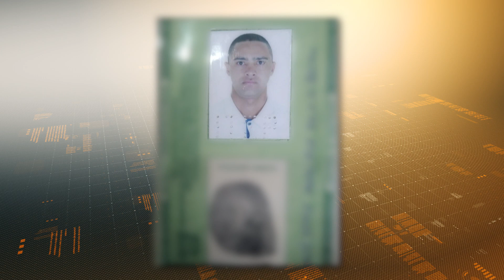INVESTIGADO POR MATAR O CUNHADO: homem foi até a delegacia esclarecer crime | Cidade Alerta Minas